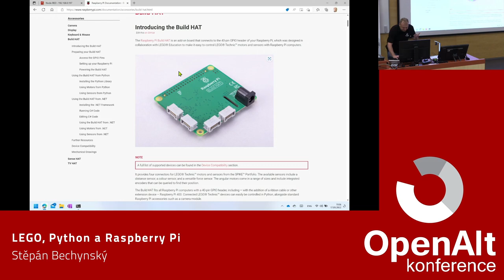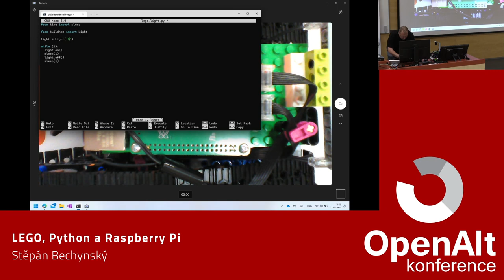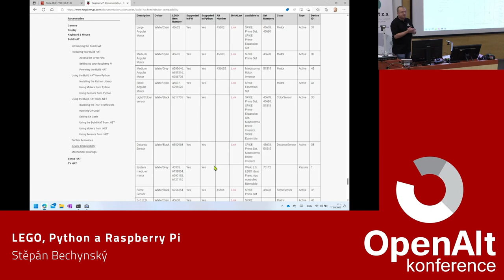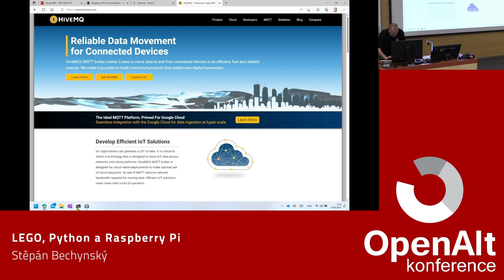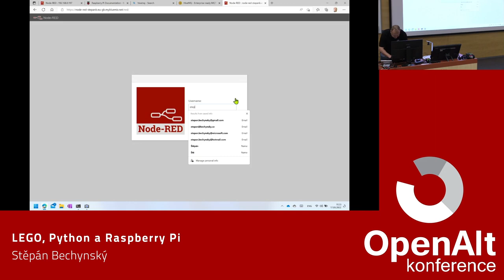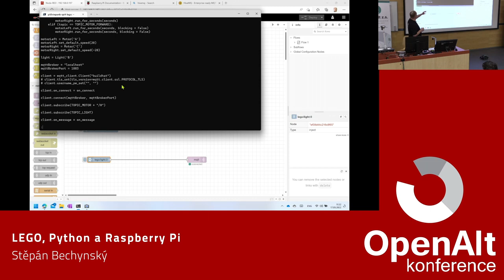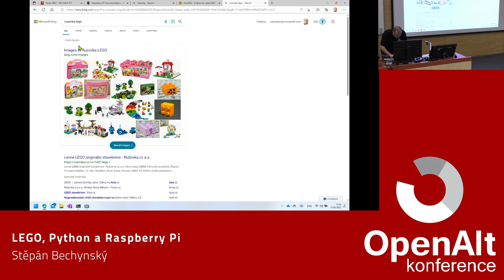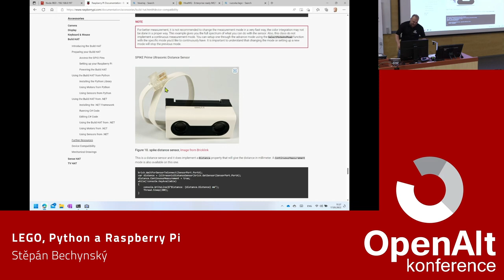Štěpán Bechynský: LEGO, Python a Raspberry Pi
V přednášce se dozvíte, jak můžete ovládat LEGO pomocí Python a Raspberry PI. V akci uvidíté pásové vozidlo z LEGO Technic dálkově ovládané přes MQTT, Raspberry PI a Python.